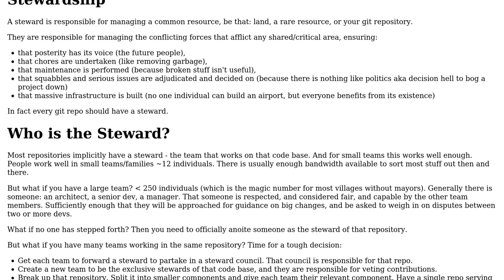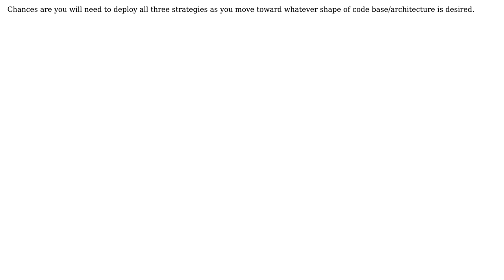Software Engineering: Effectively running large front-end platform with multiple teams contributing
With thanks & praise to God, and with thanks to the many people who have made this project possible! | Content (except music & images) licensed under CC BY-SA | Music | Images & others | With thanks to user Kain0_0 user James Arnold and the Stack Exchange Network Trademarks are property of their respective owners. You are responsible for your own actions.